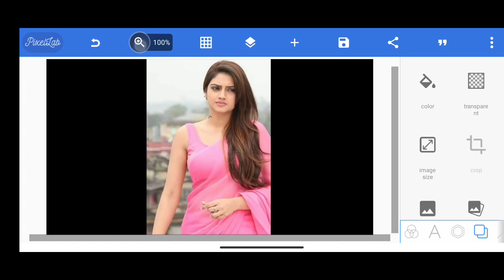How To Joint Picture Editing Remove Background in Photoshop cc #44- PBN Tech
1 Minute Photo Editing | Photo Edit | How to joint photo editing background change photoshop cc 2022

Note: All the images/Pictures shown in this video belong to the respected owner and not me I am not the owner of any picture shown in this video. All content used Copyright to Os Informative  1.9M  view . use or commercial display or editing of the content without proper authorization is not allowed. Thank you.